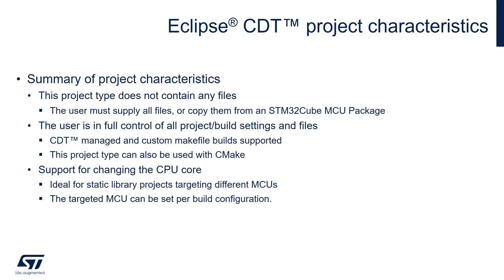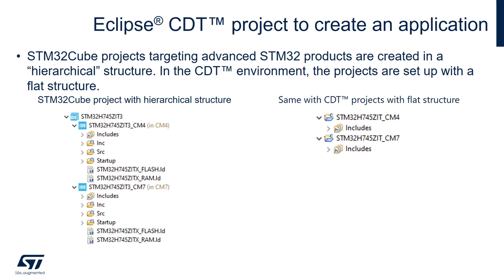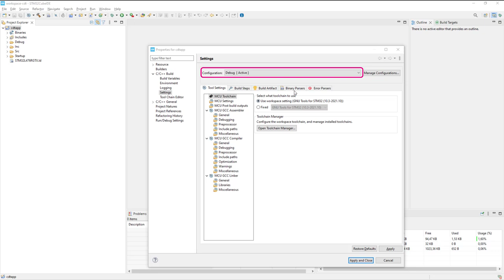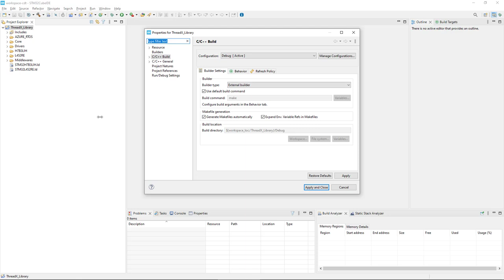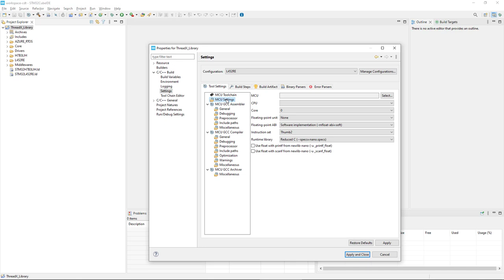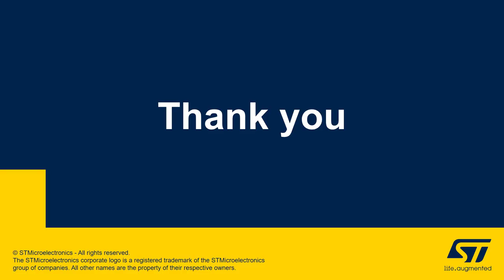STM32CubeIDE - Eclipse® CDT™ project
Chapter links
0:00 STM32CubeIDE - Eclipse® CDT™ project
0:04 Contents
0:09 Eclipse® CDT™ project characteristics
0:17 Eclipse® CDT™ project to create an application
2:57 Eclipse® CDT™ project to create a static library